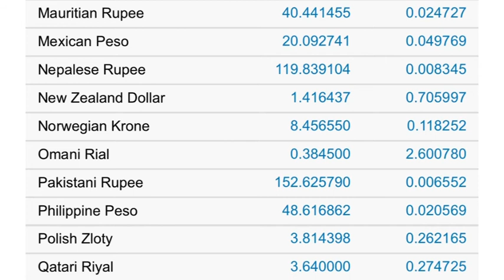US Dollar Rate Today | Gold Rate Today | US Dollar Rate Against Top Currencies